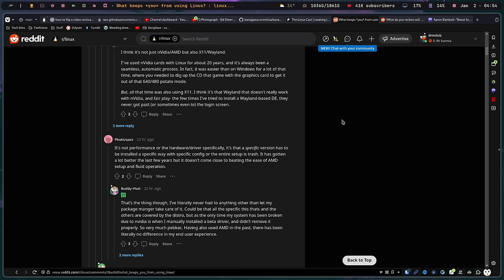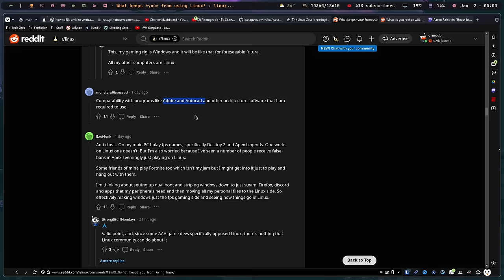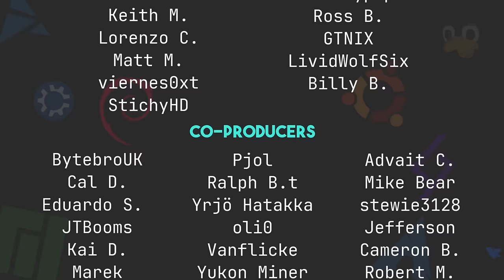Normal People Don't Use Linux For a Reason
Today, I talk about why normal people don't use Linux, even if we think they should. And also, why we should stop assuming we're all capable or willing to use Linux.